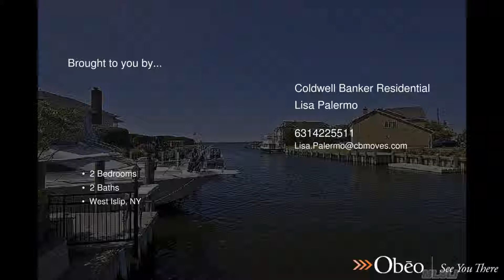40 E Davison St West Islip NY 11795 - Lisa Palermo - Coldwell Banker Residential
Rental Home, Apt In House - West Islip, NY

Sunny And Bright Waterfront 2 Bedroom, 2 Full Bath Apartment. Includes Luxurious Oversized Master Bedroom Suite With Waterview. 2nd Floor Of A Private Home. Great Location. Close To Lirr, Express Bus And Good Samaritan Hospital. Electric +$250.